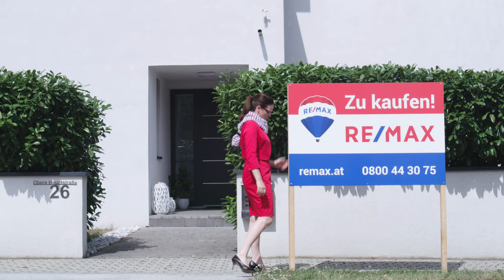Sie überlegen Ihre Immobilie zu verkaufen?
Jetzt Termin für eine kostenlose Marktwerteinschätzung vereinbaren!